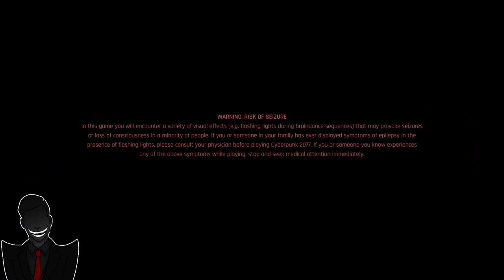Cyberpunk 2077 (Full Game Compilation 3 of 6)